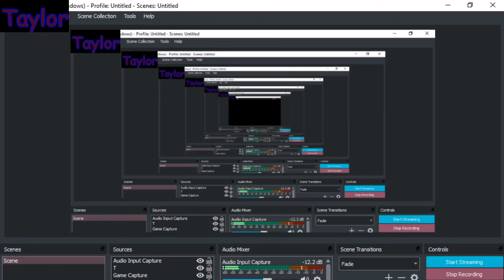Piggy Chapter 4